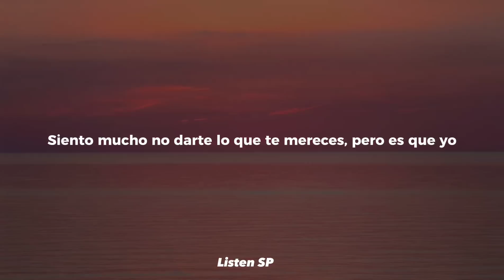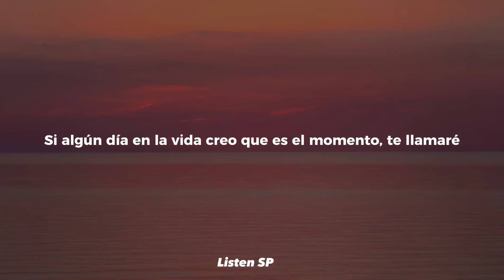Rels B - Sonríe (Letra)